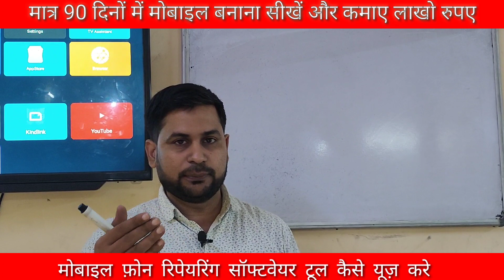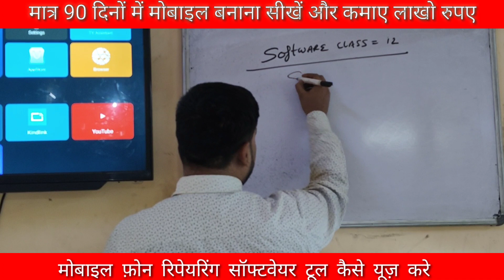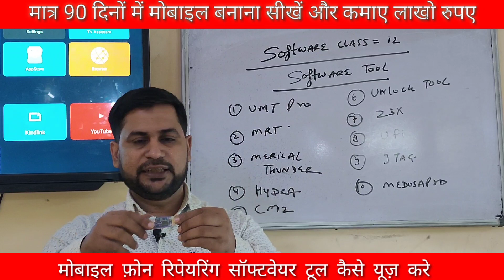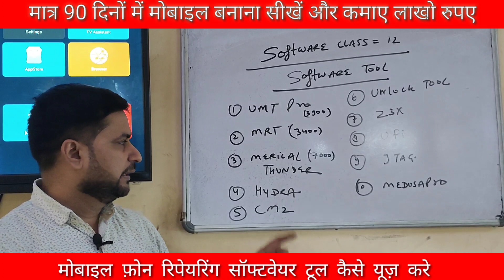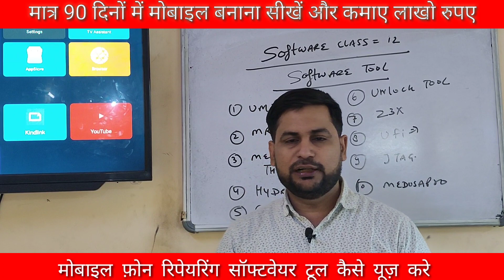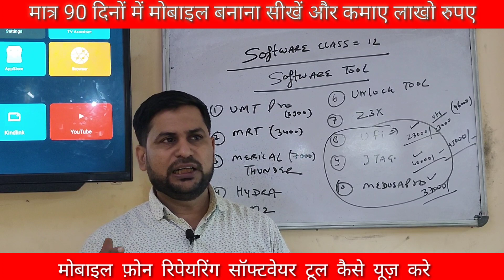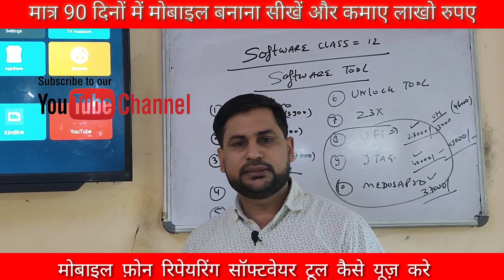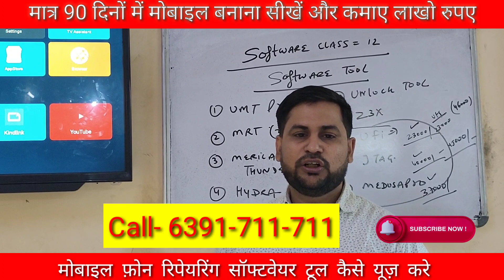Mobile फ़ोन रिपेयरिंग सॉफ्टवेयर टूल कैसे यूज़ करे| How to use Repairing Software